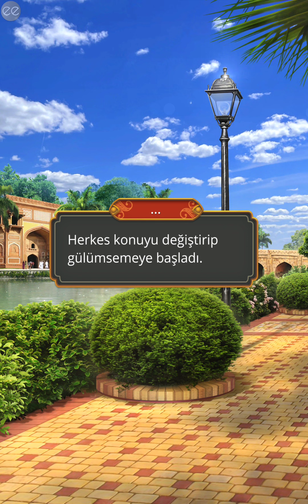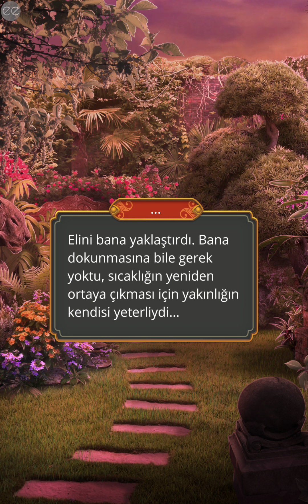🏵Ratan Rotası : Kali Karanlığın Sesi 2. Sezon 8. Bölüm [Romantizm Klübü]